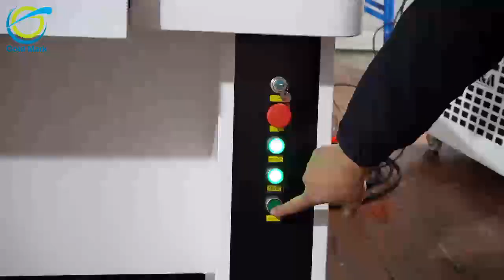Gold Mark Platform welding machine for metal